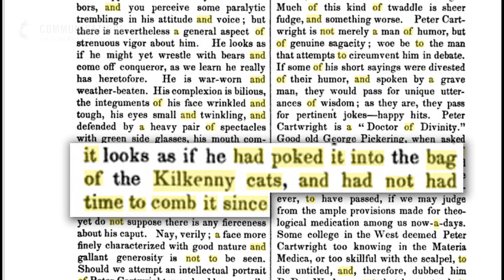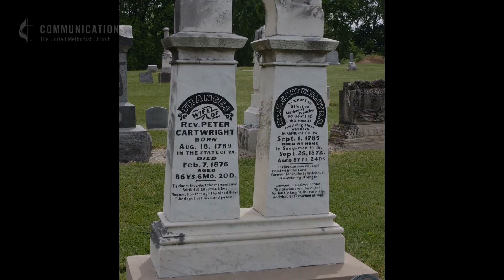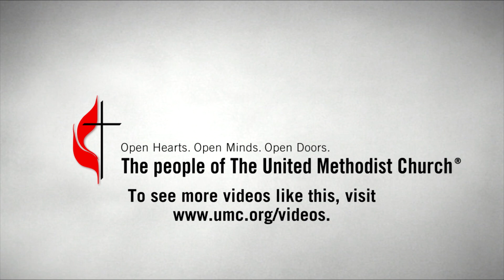Peter Cartwright: Memorable Methodist Circuit Rider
Peter Cartwright was a Methodist circuit rider known for his appearance and his direct manner.
Cartwright spent nearly 50 years taking the gospel to “places where only crows and Methodist preachers” would venture.